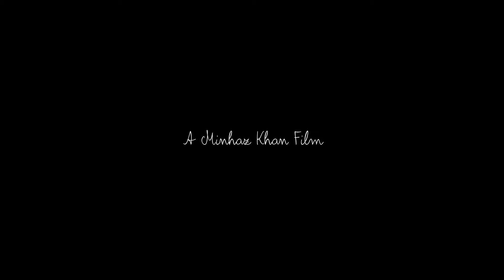Fatima’s first birthday